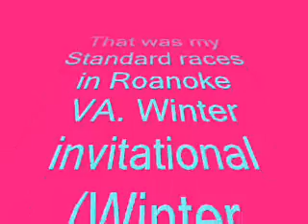Sophomore Standard Individual races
5 and 10 lap standard races. Blue Ridge Challenge Winter invintatoinal in Roanoke VA.